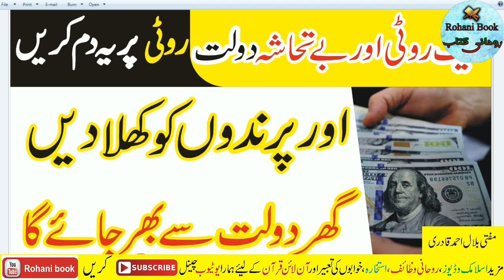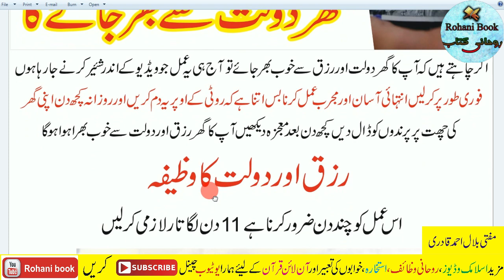Urgent money aur be Tahasha Dolat K liye Roti Wala Amal | Rizq mein barkat ka wazifa